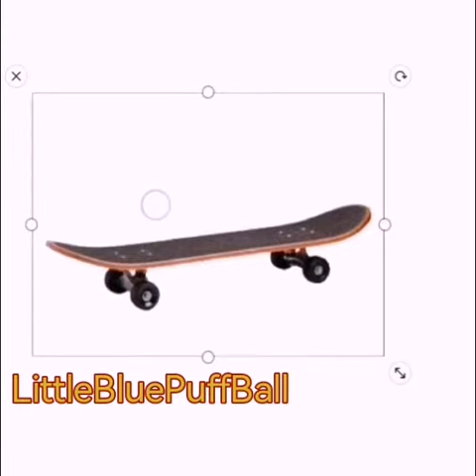EO8 shorts | Rob's skateboard